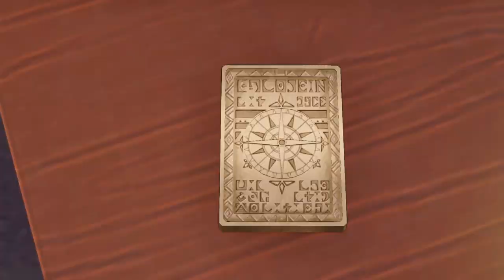Atelier Ryza 3: The Final Key